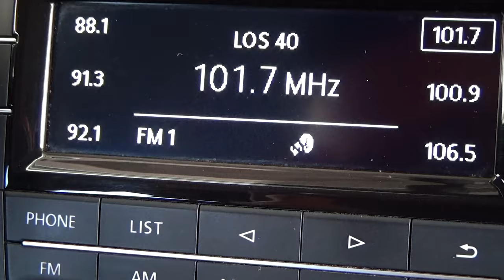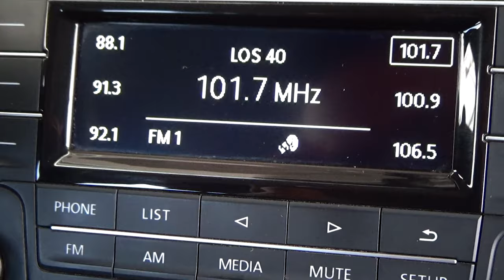Volkswagen / Vento / 2018 - 7563